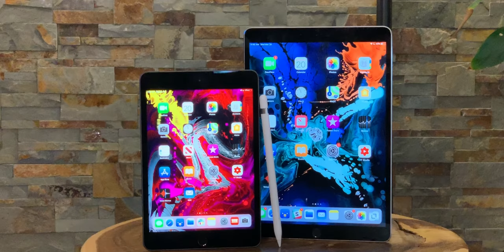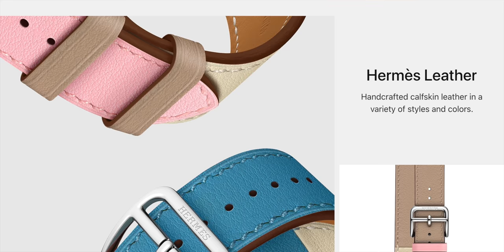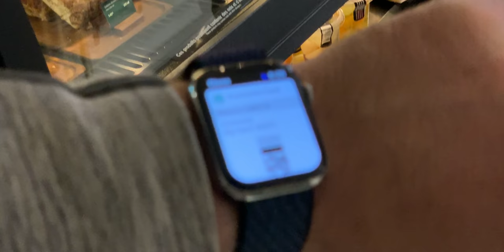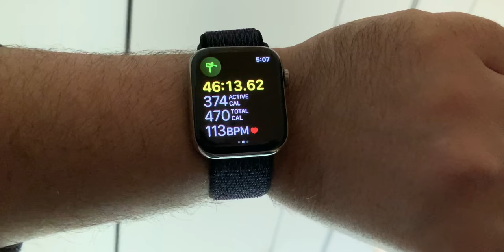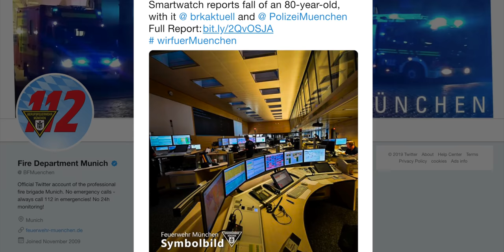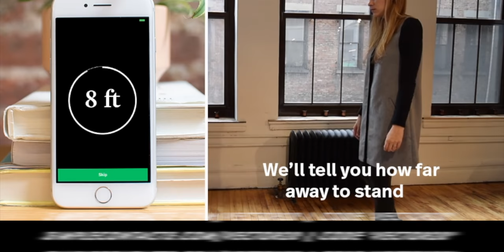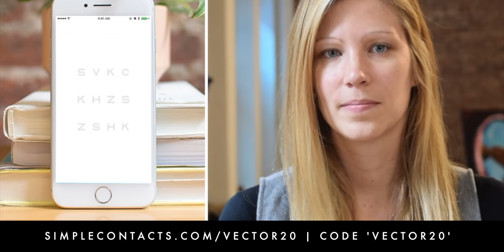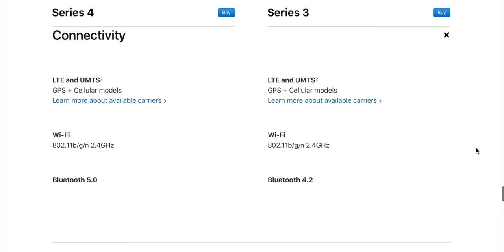Apple Watch Series 4 Review: 6 Months Later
Ok. Here’s the thing. I’m a little late. It’s closer to 7 months now than 6, but after reviewing the aluminum at launch, checking out the gold steel and Nike+ a couple of weeks in, and following up with the Hermès some 2 months after, I got delayed slightly by some new iPads, AirPods, and, yeah, services.

But, I’ve been able to use the extra time to collect extra information, and from people beyond my own personal use cases and, frankly, the typical tech-sphere considerations.

I’ve also got to use the latest watchOS update, which adds ECG to Hong Kong and 19 countries across Europe, including France, Germany, Italy, Spain and the United Kingdom. Also, and more applicable to me, some new watch face variations for Nike and Hermes, and AirPods 2 support, which makes a great pairing even better. Like, I don’t know dark chocolate and crunchy peanut butter?

There are also new watch bands for the spring. This year’s collection includes new sport loops, new sport bands, new Hermès straps, new almost everything.

Let's take a look at all of that!

BUY

LINKS